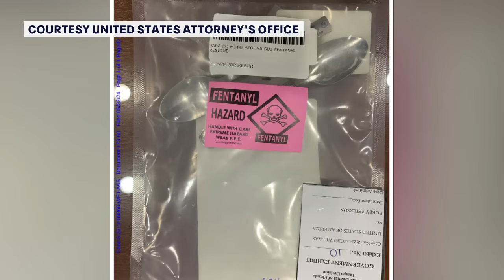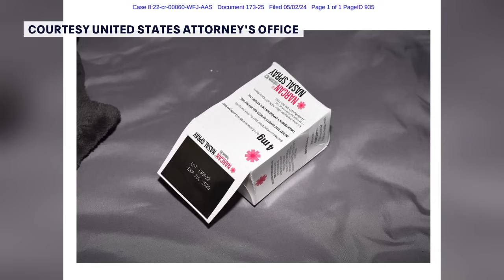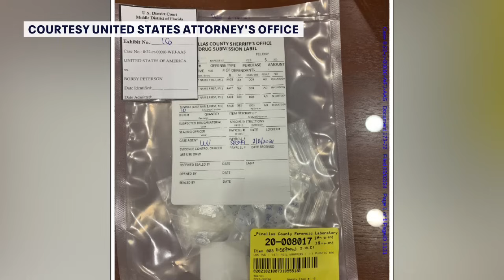Man sentenced to life for fentanyl deaths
Bobby Peterson will spend the rest of his life in prison. His sentence comes more than two years after the drugs he distributed led to two deaths.